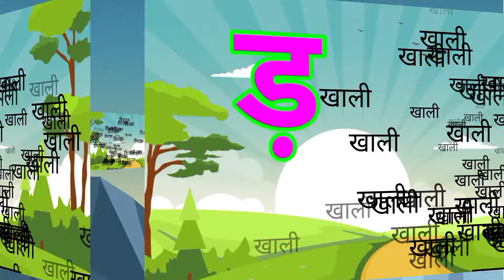अ से अनार आ से आम, क से कबूतर ख से खरगोश, हिंदी व्यंजन, अ आ इ ई, क ख ग घ, बालगीत,a se anar aa se aam